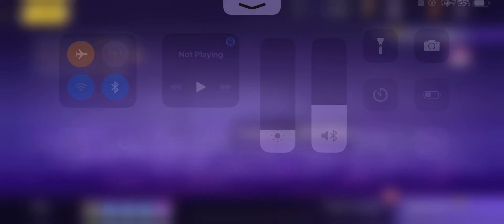[60fps] Kiana VS Herrscher of Domination (Act.2)